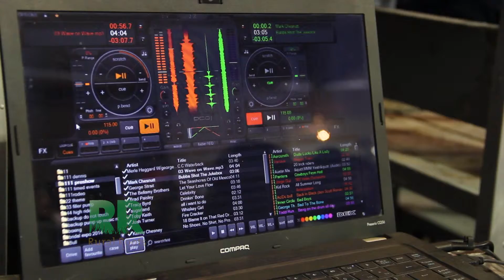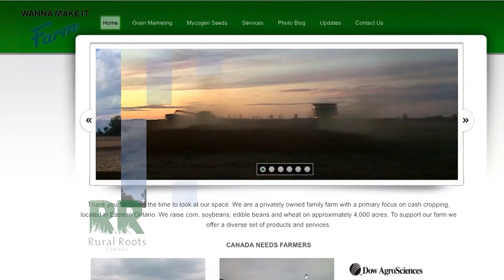RRC Episode: Cattle video sales on the rise and AWC East 2015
Canadian cow-calf producers are making like their American counterparts and are forward selling their calves this fall with many using video sales.
AND
Advancing Women Conference East has wrapped leaving the women who attended inspired.
Erin Leduc, Owner of ‘Wanna Make It Farm’, in Moose Creek Ontario tells Rural Roots Canada the Advancing Women Conference East showed her there are a lot more women in the agriculture industry then she thought.